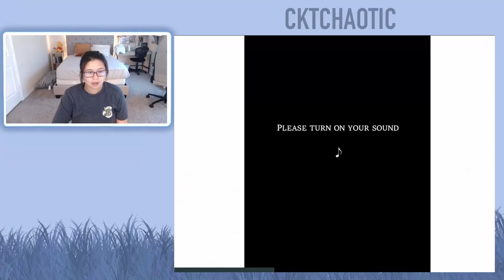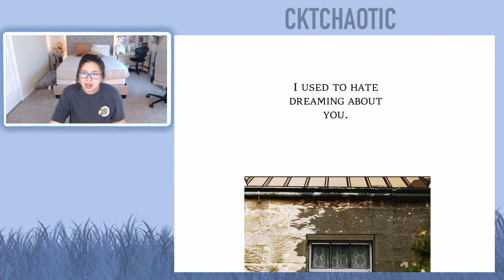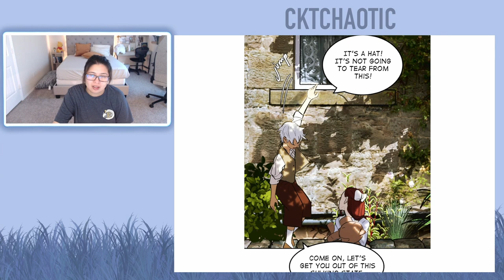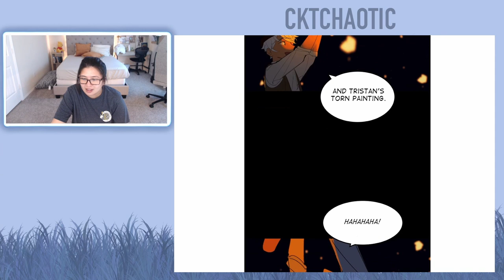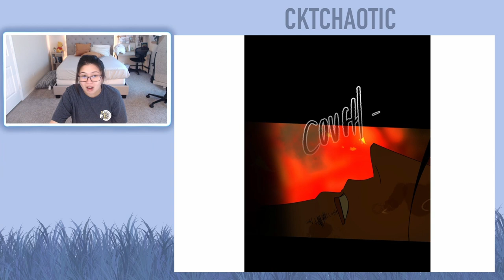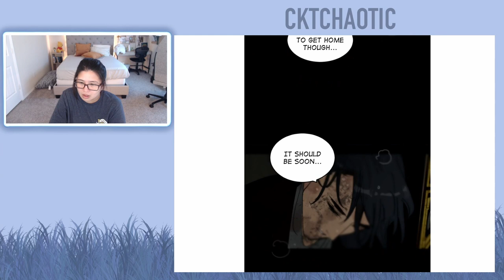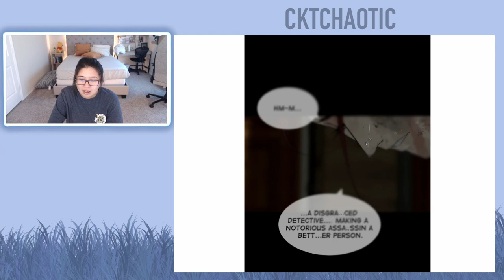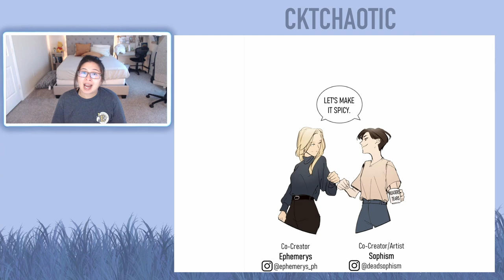Purple Hyacinth Webtoon - Episode 107 - Episode 108